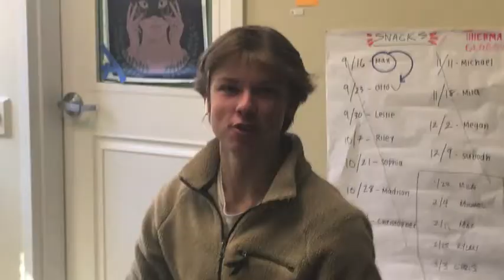first celebrity crushes!!!!